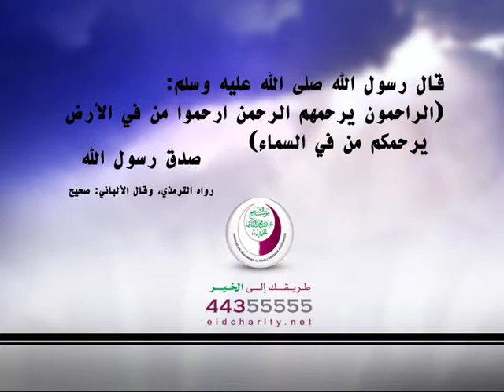12 labeb Rahmah